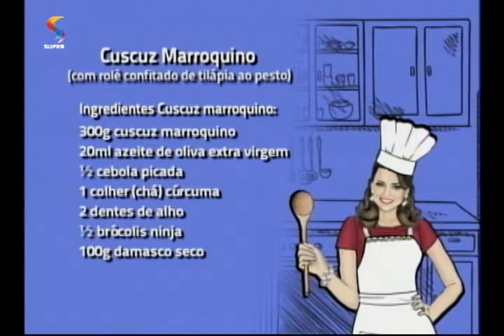SEMPRE FELIZ - Cuscuz marroquinho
Personal chef Márcia de Faria ensina como preparar cuscuz marroquino.
Exibição: 8/4/16